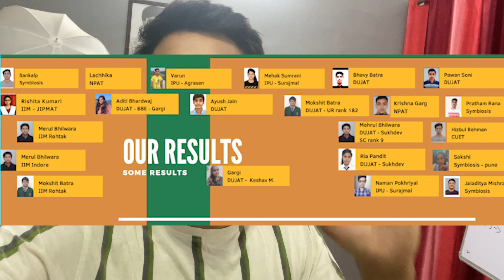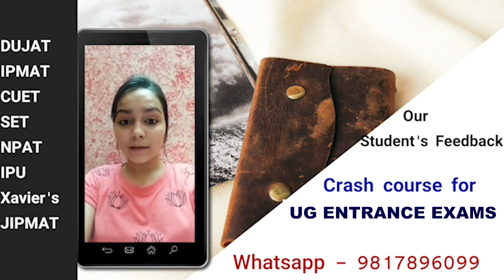Our students feedback / review for our course - How our selection results our better